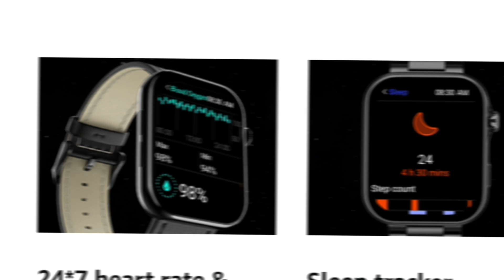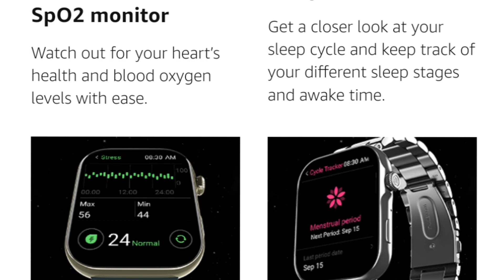Noise Colorfit Ultra 3⚡Most Premium Smartwatch In Budget Range🔥